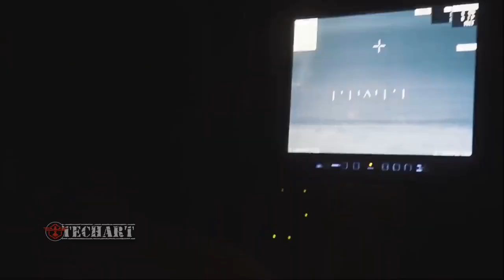What is the amount of money that Russia is losing in Russia Ukraine’s war?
Credit Source:
af mil
defensenews
airforce-technology
defenceview
army-technology
defenseone
military-history.fandom